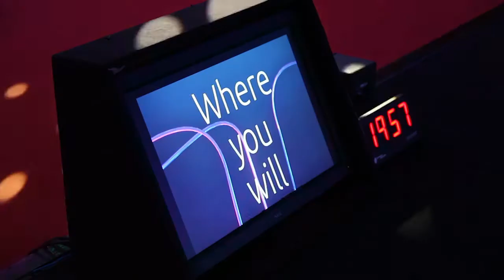L'art de la scénographie audiovisuelle aux Fontaines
Découvrez les équipements high-tech des espaces de réunion du Campus  Serge Kampf Les Fontaines ainsi que l'étendue du savoir-faire et de l'expertise de notre équipe audiovisuelle permettant d'offrir aux organisateurs d'événements des prestations de qualité et originales.

► Qui sommes-nous ?
Le Campus Capgemini Les Fontaines, c'est l'endroit idéal pour tenir vos séminaires et réaliser le futur de votre entreprise. Pour passer de « NOW » - ce qui se passe aujourd’hui dans votre société – à « NEXT », ce que vos équipes vont réaliser demain.

Le Campus est situé à Chantilly, à 25 minutes de la gare du Nord à Paris, et à 25 minutes de l’aéroport Paris-Charles de Gaulle. Au cœur d’un parc de 52 hectares : un château du XIXème siècle ; 60 salles de réunions et un auditorium de 450 places ; une infrastructure dernière technologie ; 300 chambres, un centre de fitness avec piscine, des terrains de sports ; de multiples possibilités de Team-building en intérieur et extérieur ; et surtout une équipe pour vous accompagner dans la construction et la réalisation de votre événement.

Le Campus bénéficie de l’Eco-Label Européen depuis 2008 et est membre de l’IACC (l’association mondiale des Centres de Conférences). N’oubliez pas votre maillot de bain ni votre imagination...